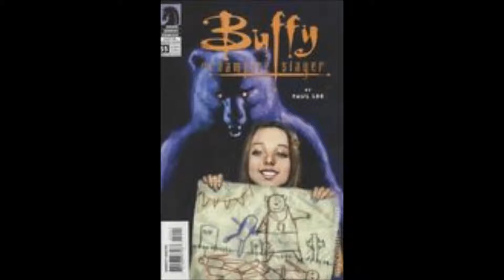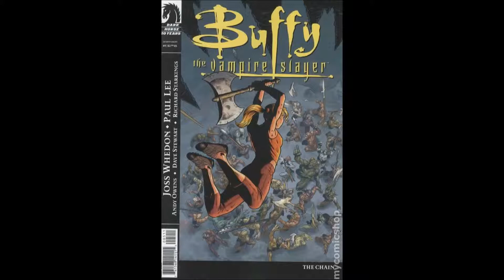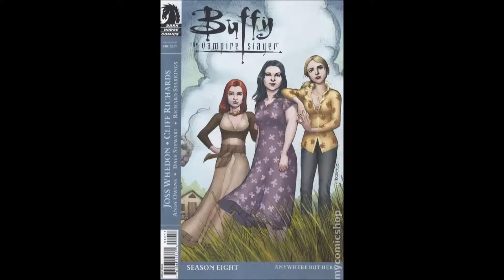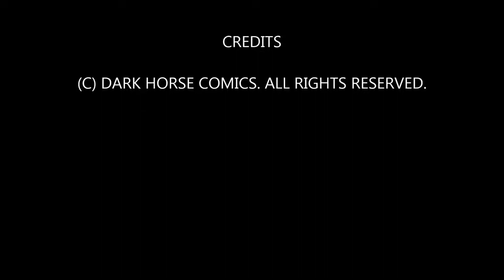Buffy the Vampire Slayer Returns